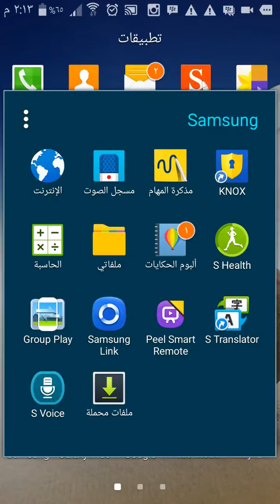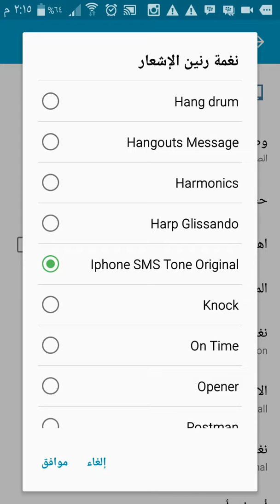شرح تخصيص نغمة للرسائل لاجهزة الاندرويد